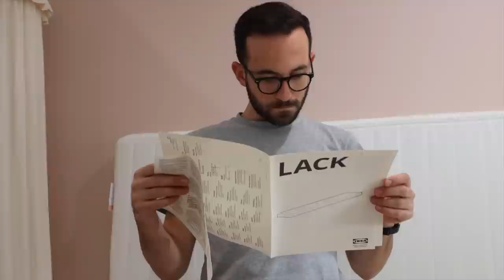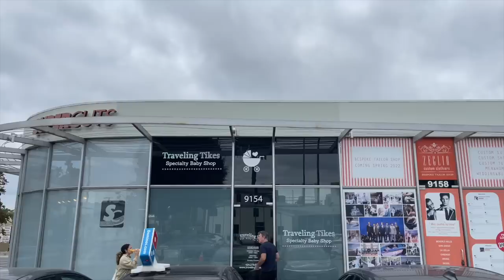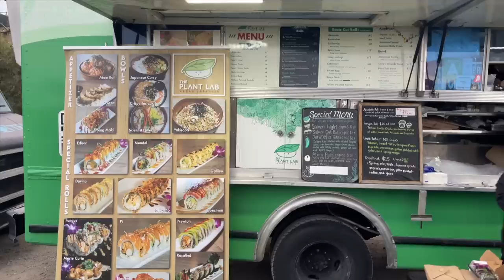HAUL DECO: compras decoración ¡CON MI HERMANO! Raque Late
¡Hola a todos! Os dejo un nuevo vídeo del cuarto del bebé, avanzamos con la decoración y nos ayuda mi hermano! además disfrutamos de los últimos fines de semana estando los dos solos antes del nacimiento del bebé

Programa de edición de video: Final Cut Pro X
Cámara: Canon M6 MARK II